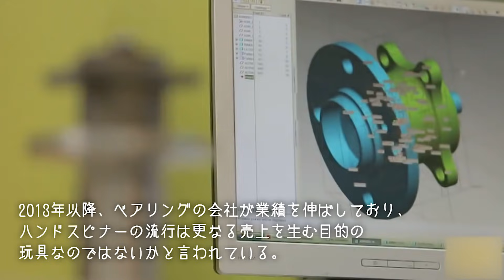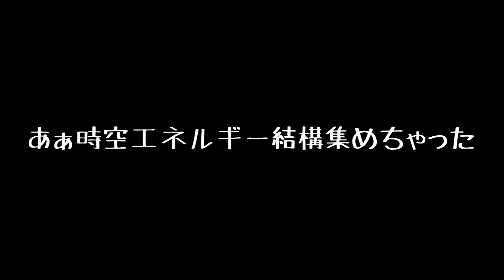ハンドスピナーが流行した裏の理由！！【都市伝説】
世界中で爆発的な人気を誇ったハンドスピナー。実は悪魔崇拝の意思を潜在的に植え付けるために、秘密結社が流行させたのだ。信じるか信じないかはあなた次第です。